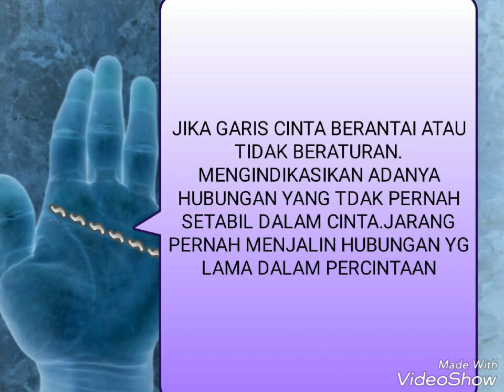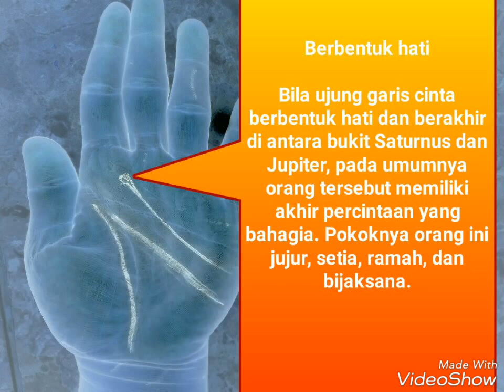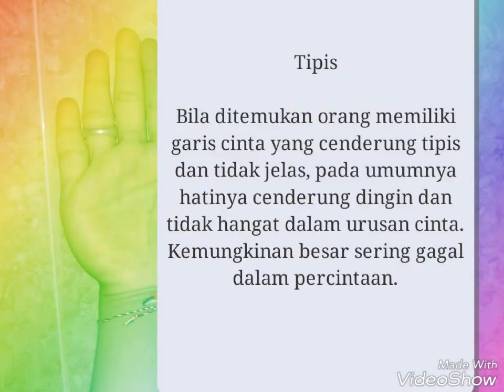rahasia cinta digaris tangan..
ramal kisah cinta di garis tangan